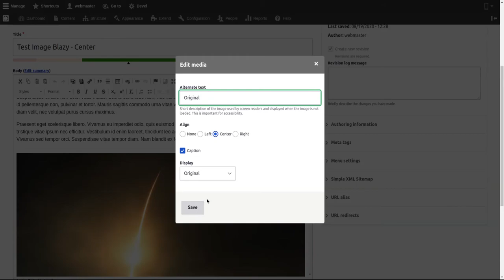Edit Basic page Test Image Center with Drupal core media library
Issue #3120214: Replace the current CKEditor entity browser embed media button with the new Drupal core Media Library Embed media command button

Issue #3120212: Replace the current embed media template with the Drupal core Media Library Embed media system